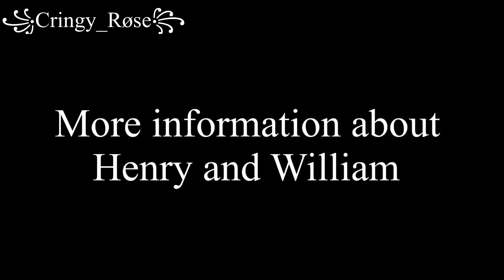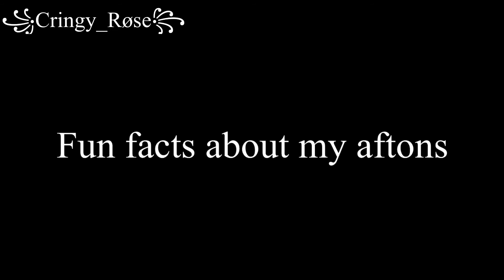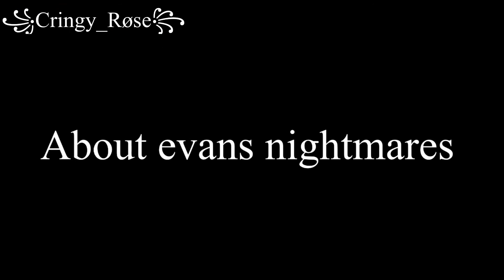[]My Fnaf AU[] Explained[] Gacha club[]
✨hopefully this was better explained of my au✨